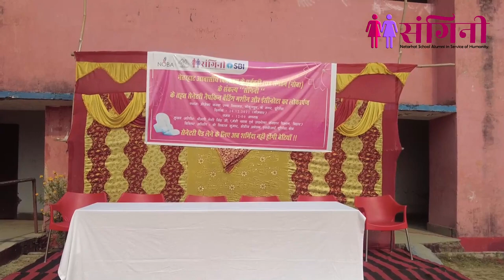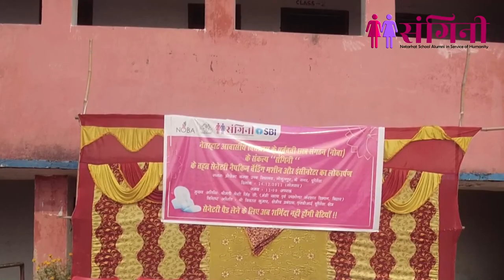Sanitary Vending Pad machine installation Project Girls High School Gopalpur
आज दिनांक२६/१२/२०२३.को गोकुलपुर स्थित प्रोजेक्ट कन्या उच्च विद्यालय  में सैनिटरी पैड  वेंडिंग मशीन एवम इंसिनिरेटर लगाया गया। स्टेट बैंक ऑफ इंडिया के द्वारा मिले डोनेशन की राशि से यह लगाया गया है। जिसका लोकार्पण माननीय। मंत्री लेशी सिंह जी एवम एसबीआई का रीजनल मैनेजर द्वारा किया गया ।     वैश्विक स्तर पर लब्धप्रतिष्ठ नेतरहाट आवासीय विद्यालय के पूर्ववर्ती छात्रों के द्वारा अपने सामाजिक एवं वैश्विक जिम्मेदारी के तहत बिहार और झारखण्ड के ऐसे जगहों पर जहाँ महिलाओं में माहवारी स्वच्छता को लेकर जागरूकता की कमी हो अथवा आर्थिक समस्या से जूझ रही महिलाएं व किशोरियां जो सैनिटरी उत्पाद नहीं खरीद सकते,ऐसे क्षेत्रों में सैनेटरी पैड वेंडिंग मशीन (Smart Vend) लगाने की पहल की गई है, साथ ही अलग से एक इन्सीनरेटर मशीन भी लगवाया जा रहा है, जिससे प्रयोग किए गए सैनेटरी पैड को सहज रूप से विनष्ट किया जा सकता है ।

अभी तक पूरे बिहार और झारखण्ड में 300 से भी ज्यादा सैनेटरी पैड वेंडिंग मशीन लगवाए जा चुके हैं और आगामी दिनों में ये आंकड़ा 1000 को पार कर जायेगा,इसके लिए टीम कृतसंकल्पित है l   हम लोग पूर्णिया  एवम कोसी कमिश्नरी में अब तक २०० मशीन लगा चुके है। जनवरी के अंत तक २५१ मशीन लगाया जाएगा। स्टेट बैंक ऑफ इंडिया ने २०० मशीन के लिए डोनेशन ३६.५४ लाख NOBA GSR को बिहार  एवम झारखंड में  लगाने के लिए दिया है। सभी लड़कियां इसका उपयोग करेंगी। २ रुपए का पुराना या १ रुपए का दो सिक्का मशीन में डालकर एक सैनिटरी पैड निकाल लेंगी एवम व्यवहार के बाद इसे वेंडिंग मशीन में डालकर जला देंगी।इससे इनकी उपस्थिति विद्यालय में ज्यादा होगी। इस अवसर पर बोलते हुए  आदरणीय। लेशी सिंह  जी ने कहा की मैं बिहार सरकार से भी आग्रह करूंगी की ग्रामीण क्षेत्रों में भी सरकार सैनिटरी पैड वेंडिंग मशीन एवम इंसीनरेटर लगवाए। स्टेट बैंक के रीजनल मैनेजर श्री विकास कुमार जी ने कहा की स्टेट बैंक ऑफ इंडिया इस कार्य में सदा आगे रहता है।

NOBA GSR noba gsr sanginiclub vvrs #